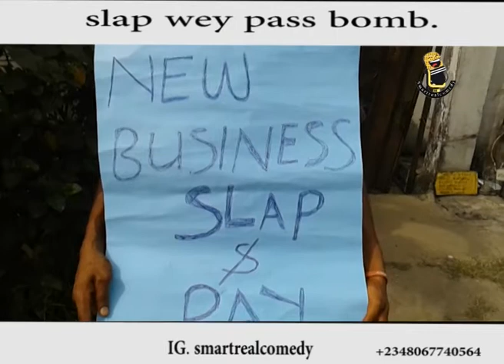Job Vacancy Slap AND Pay - SmartRealComedy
wow slap and pay business good watch and see...